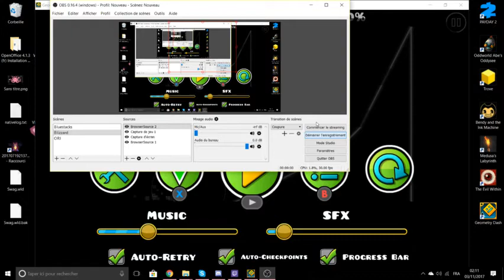Preview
Wow, i build this sooo fast. Took me like 4 or 5 hours only ._. .
I'm super proud of this since i've always wanted to continue my space series from long ago with a new art level. Probably my best arts btw.

Also first art inspired by Non4med 8).